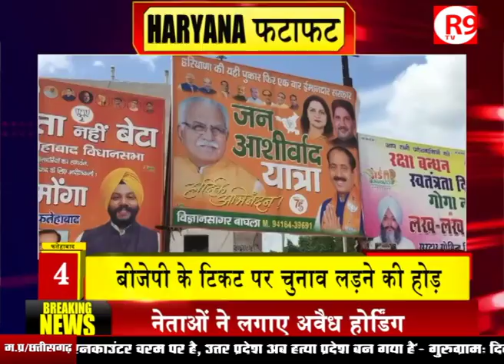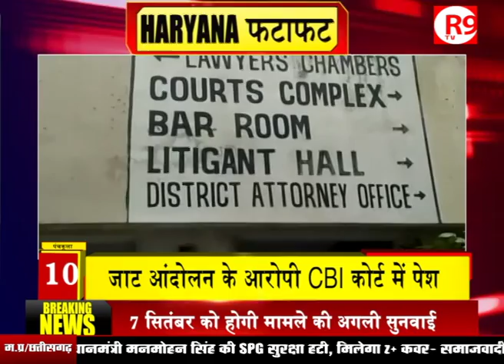हरियाणा में आज क्या कुछ हुआ....देखिए R9 TV पर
हरियाणा की 10 बड़ी खबरें देखिए फटाफट अंदाज में..